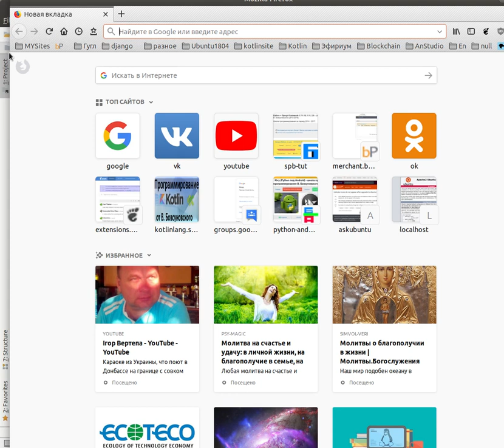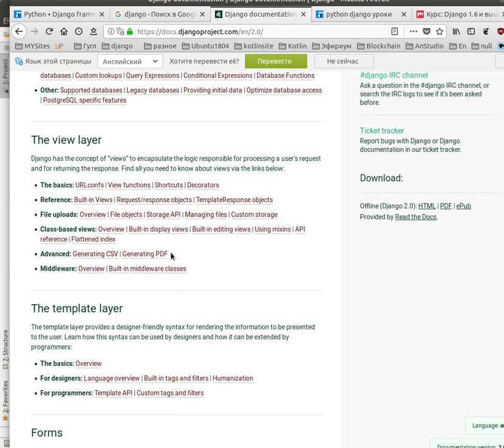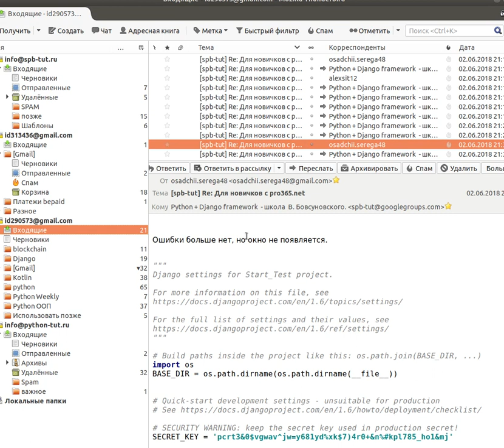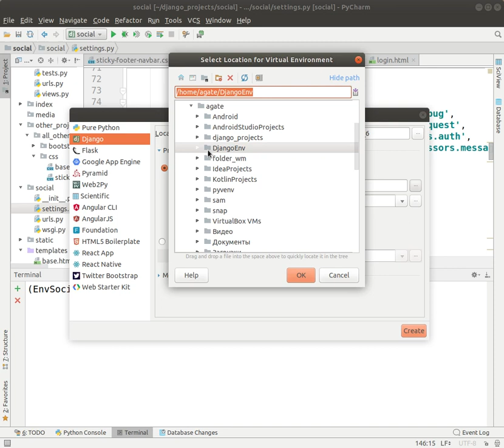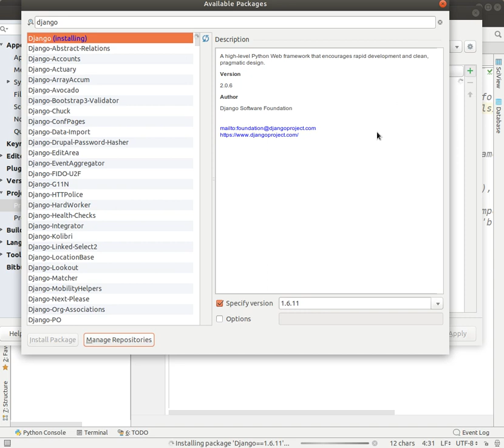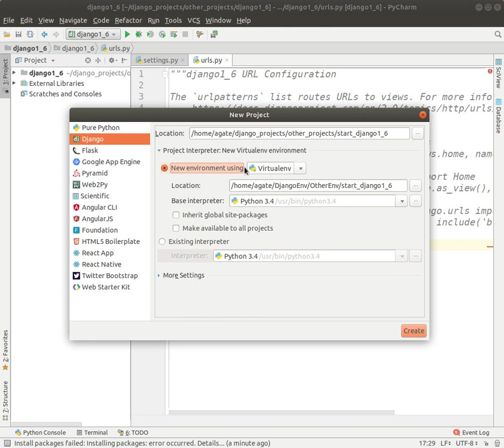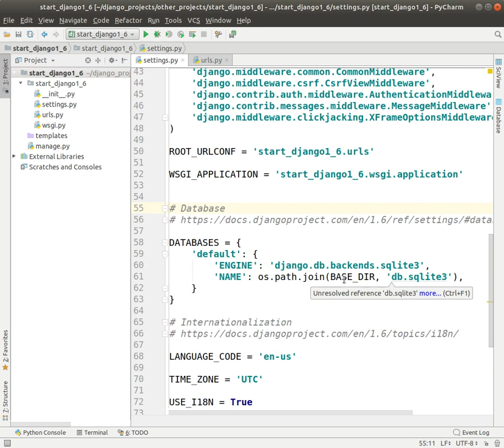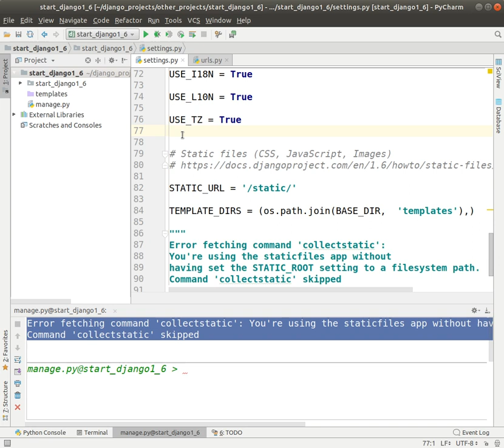1. Django all. Как создать проект Django c выбранной конкретной версией Django.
Как запустить любой проект Джанго не зависимо от версии, пусть это будет версия Django
1.6 или версия Django 2.+
Ядро Джанго не меняется, ниже есть важные ссылки, рекомендую всё прочитать,
поможет.
А пока ссылки на три связанных видео урока.

Заранее посмотреть более подробно по созданию виртуальных окружений
Несколько способов создания виртуального окружения Python в PyCharm 2018.

1. Django all. Как создать проект Django c выбранной конкретной версией Django.

2. Django all. Устранение ошибки STATIC_ROOT setting to a filesystem path.

3. Django all. Основные настройки всех проектов Django (любых версий) + запуск проекта.

 Истории, письма, отзывы участников.

 Дополнительно:
 Здесь вы можете посмотреть видео, в которых я отражаю процессы,
 которые происходят в школе и приводят к реальному программированию.

 Начните с этой статьи. Исповедь программиста,
 как правильно выбрать язык в современном мире и не прогадать.